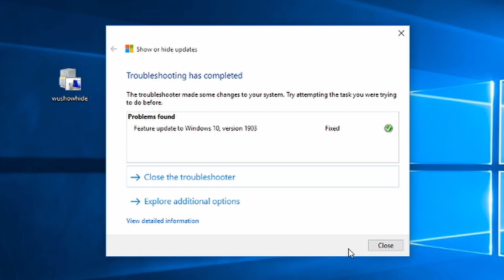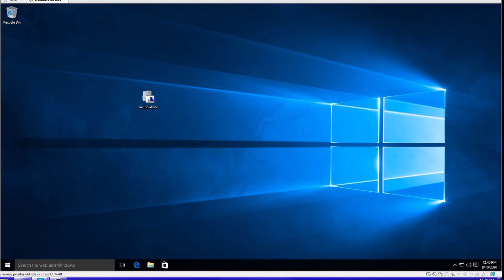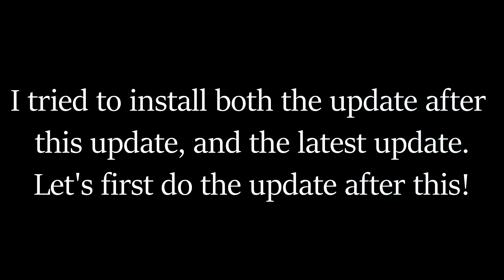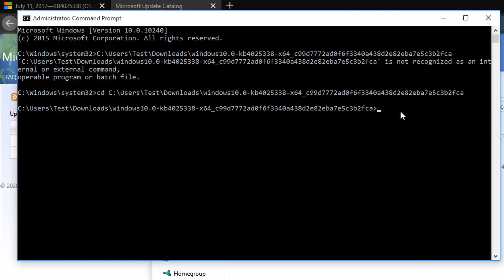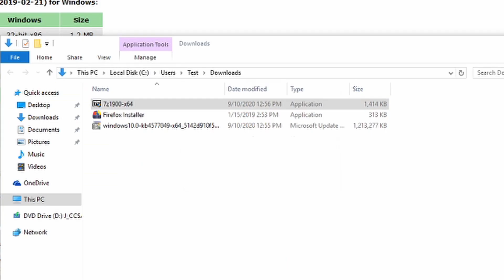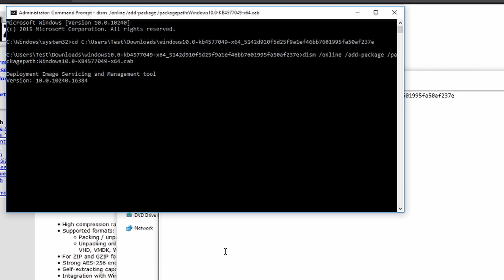Attempting to install updates meant for Windows 10 LTSB 2015 on regular Windows 10!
In this video, I attempted to install updates that were actually meant for Windows 10 LTSB 2015 on Windows 10 Pro RTM (Original Windows 10 version that was first released back in July 2015). I first fully updated Windows 10 through Windows Update, which I used wushowhide to hide the feature update so it would stay on the original version. Then I had to install another update manually that Windows Update does not install for some reason. After I did that, I attempted to install the update from July 2017, and the latest update for it as of September 2020 on it. Watch the video to see what happens when I attempt to do that! I will have more videos like this showing different Windows 10 versions, which should be soon!